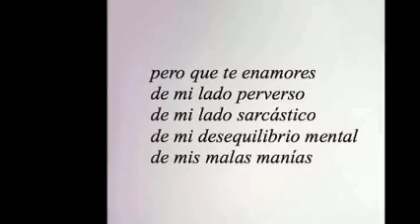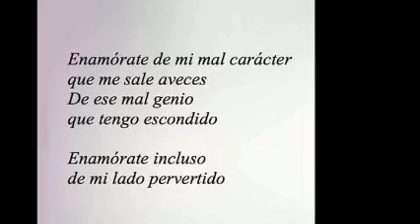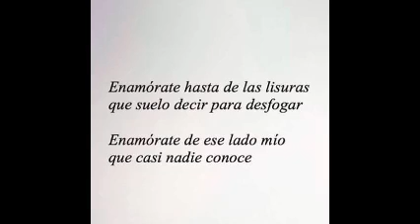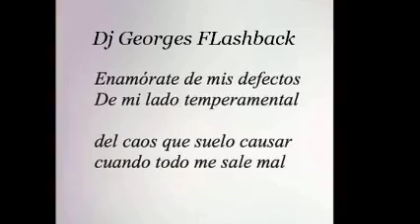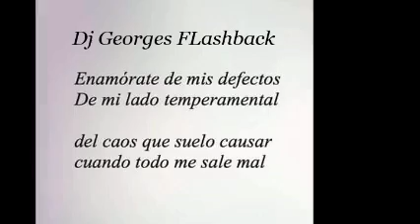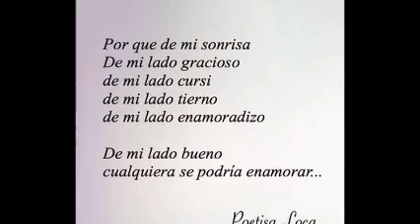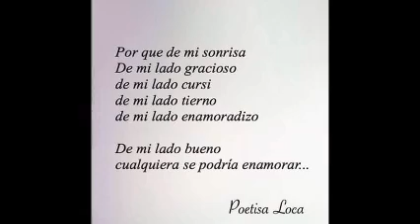Dj Georges Flashback 🎛️ Producciones MICV 🎧 Visita Nuestros Canales de YouTube 🖥️ psicisamor 🌎